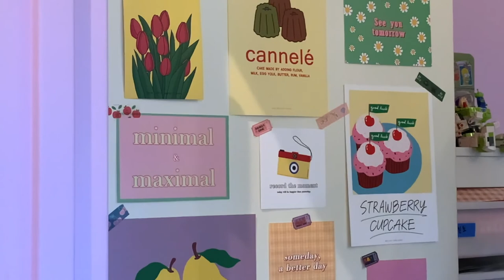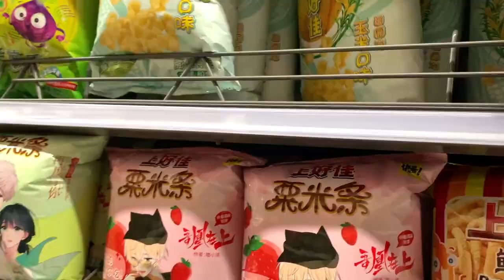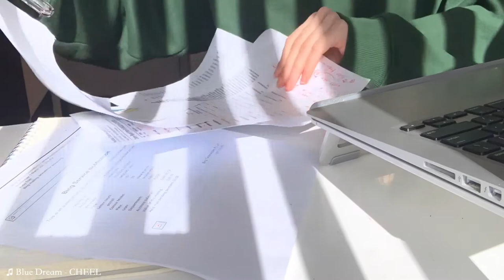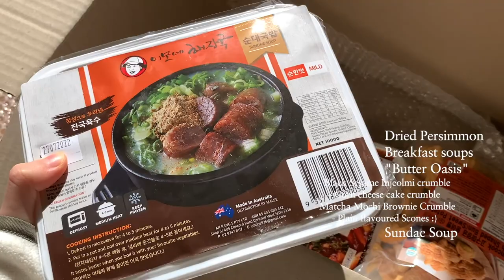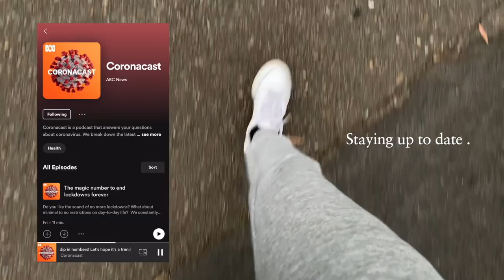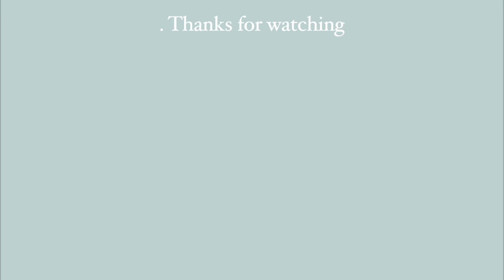VLOG Sydney LOCKDOWN 🔒 Days in my life | Dacquoise | sunset clouds | online groceries | unboxing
some miscellaneous clips of life in Sydney Lockdown, some eats and unboxing with lots of sunsets and cloud /sky watching ''

Stay safe everyone and take care of yourselves :)